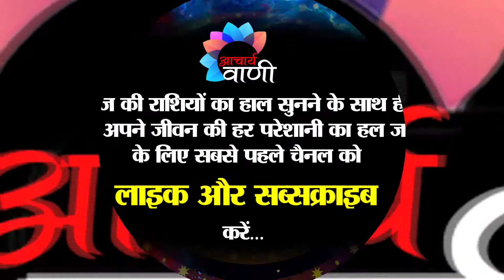NAVRATRI POOJA 2018 / 9 DEVI / कैसे मनाएं नवरात्र / इस नवरात्र क्या है खास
नवरात्र में आप सभी पूजा-पाठ करेंगे, मां दुर्गा के ९ रूपों की उपासना करेंगे, व्रत भी रखेंगे और कन्या पूजन भी करेंगे… लेकिन क्या आपने कभी सोचा है कि नवरात्र क्यों मनाए जाते हैं??? इन ९ दिनों में ऐसा क्या होता है जो आपकी सभी मनोकामनाएं पूरी हो जाती है… मां दुर्गा के आशीर्वाद से आपके सभी कष्ट दूर हो जाते हैं…

नौकरी हो या कारोबार… पढ़ाई हो या करियर… दुकान हो या मकान… शादी में रुकावट हो या संतान का सुख… सभी मनोरथ इन्हीं ९ दिनों में क्यों और कैसे पूरे होते हैं…

दरअसल नवरात्र ना सिर्फ ९ दिनों का त्योहार बल्कि ये अपने आप में संपूर्ण शुभ मुहूर्त है… नवरात्र में शुरू किए गए किसी भी काम पर मां दुर्गा की विशेष कृपा रहती है… आप भी नवरात्र में मां दुर्गा का आशीर्वाद प्राप्त कर सकते हैं… आचार्य विक्रमादित्य बता रहे हैं कि मां दुर्गा के ९ रूप क्या कहते हैं और क्यों आपको देवी के सभी रूपों की पूजा अर्चना करनी चाहिए…

अधिक जानकारी के लिए आयार्य विक्रमादित्य उपलब्ध हैं...